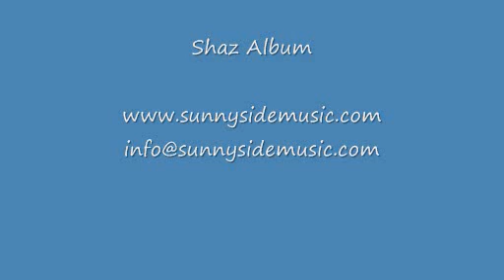Never Find A Lover, Shaz, Sunnyside Music & Alan Marcus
Shaz Never Find A Lover